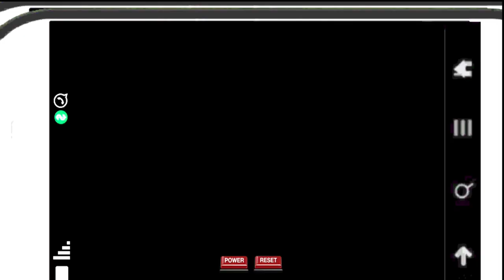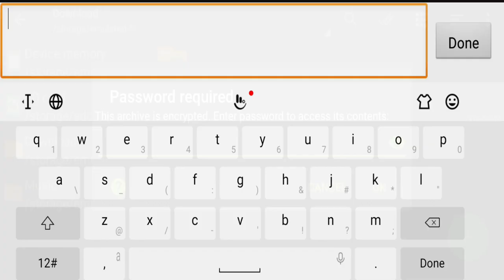Ultimate Premium Graphics Mod Pack for GTA SA Android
🔥Other Mods :-

PC Specifications

16 DDR4 3200 RAM
240 Solid State Drive
GeForce GT 1030 2GB DDR5 Graphics Card
650w Power Supply